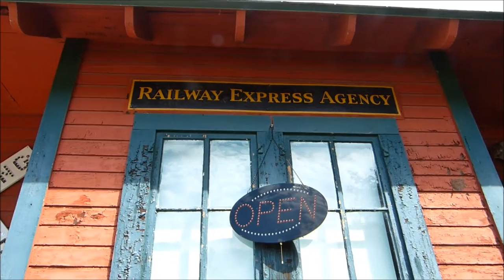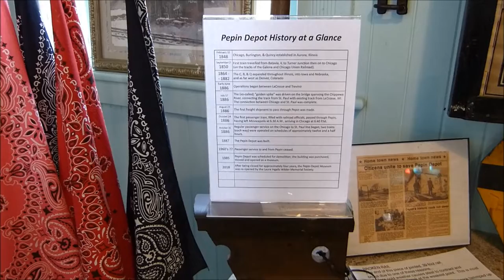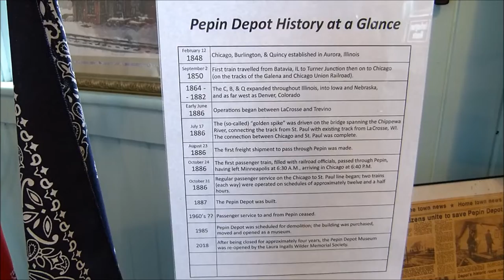1887 C,B & Q Depot in Pepin, WI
A visit to the 1887 C, B & Q Depot in Pepin Wi. Chicago, Burlington and Quincy. Built in 1887 and closed in the 1960’s when the passenger service stopped. It was scheduled for demolition in 1985 when it was moved and made into a museum.

Editor -  Video Windows Movie Maker, Windows 7